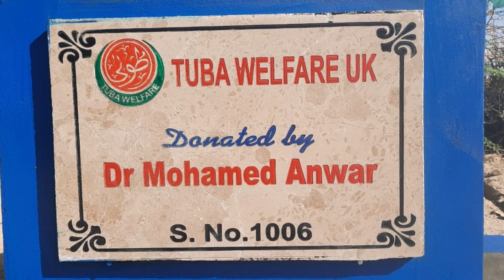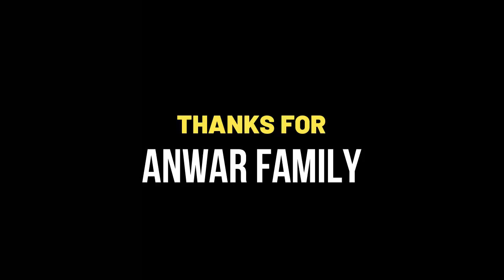Hp no 1006 Donated by Dr Muhammad Anwar